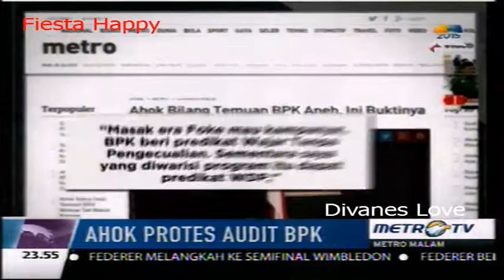Gubernur Ahok Protes atas Audit BPK